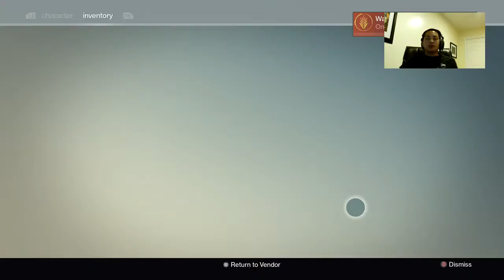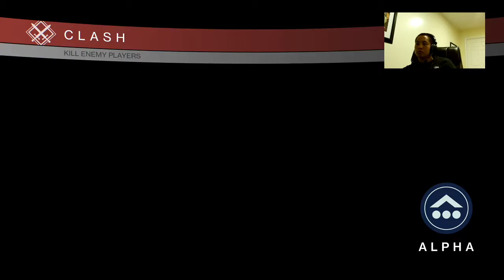Clash and salvage in destiny xbox one - 7 / 8